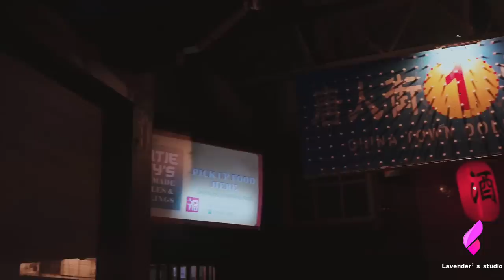AWAY FROM ME - JOSH MATTHEWS | OFFICIAL MUSIC VIDEO | LAVENDER'S STUDIO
Name : Away from me
Artists: Josh Matthews
Albums: Dành cho em

Lyrics:

Verse 1
Heart ache
through my veins
and im caught up in the hurricane
that ruptured through our lives
and left scars inside my mind

Its too late,
a loosing game
I know we tried hard
but we couldnt save.
the time from running out
I wish that I knew how

Pre 1
Its Pulling everything away from
the part of me I’m made of
I cant breathe, reality
Woah
Crying out for you to hold on
Been fighting it for too long
I Cant believe, that in the end
It took you away, from me

Hook
Took you away from me,

Verse 2
1 day
it all changed
we would argue with the unexplained
To try and beat the odds
pleading with   the gods

A teardrop
when it wouldnt stop
You know If I could, then I would have swapped
place with you my dear
to take away your fear